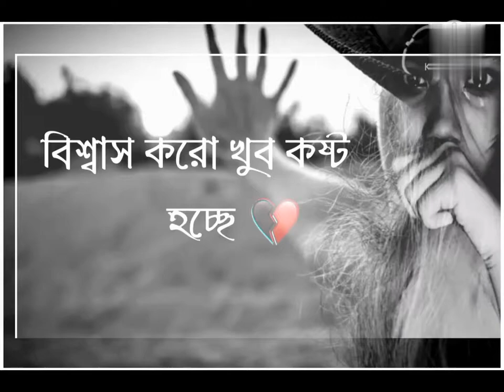Alveda-Mehrab & Farzad Shojaei(English) Love story song 😥😥😥